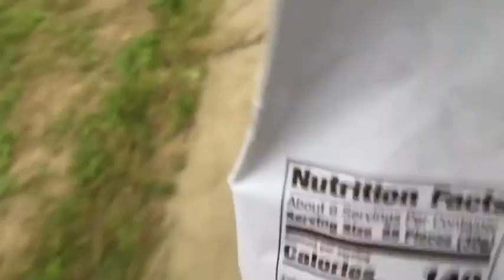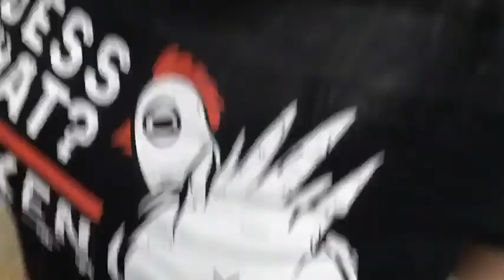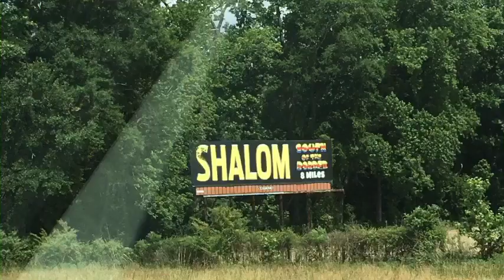The Goldfish Extravaganza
Faggoty Anne’s back. Make sure you wear your anal cheese graters.